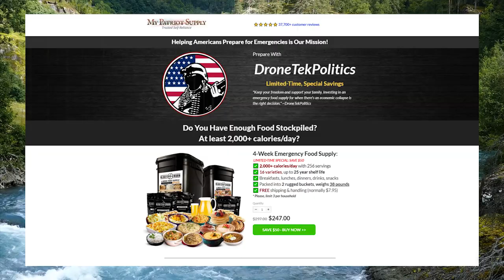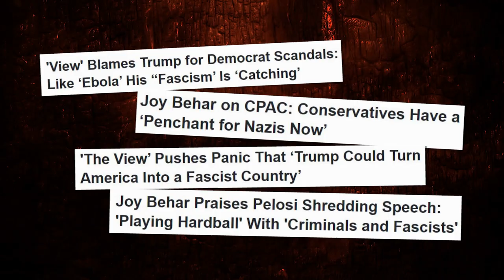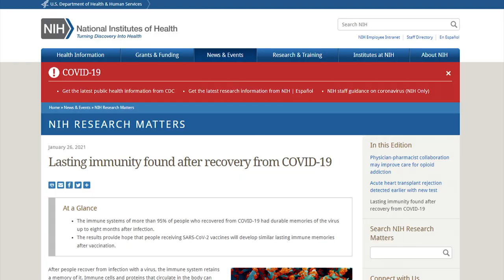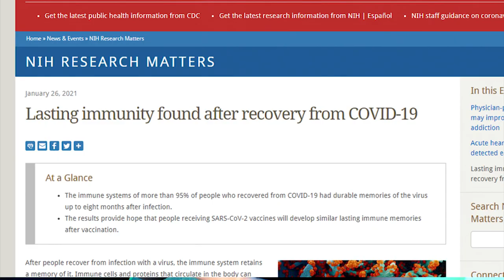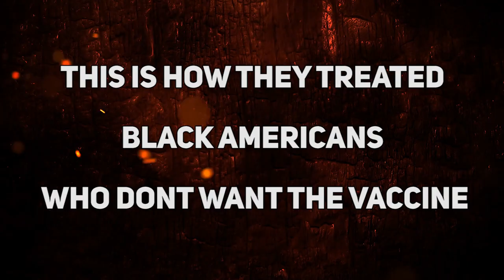INSANE: The View Says White Christians Should Lose Their Liberty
➡️ Sources:

ABC’s Hostin: ‘We Need to Shun Those Who Refuse to Get Vaccinated’ — No Vax, No Entry